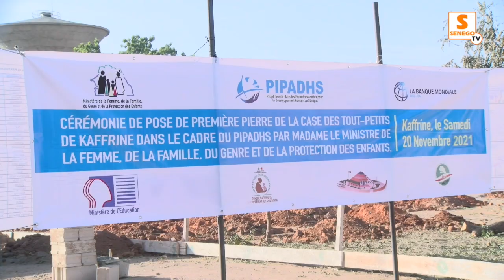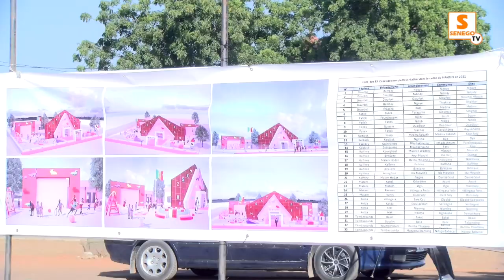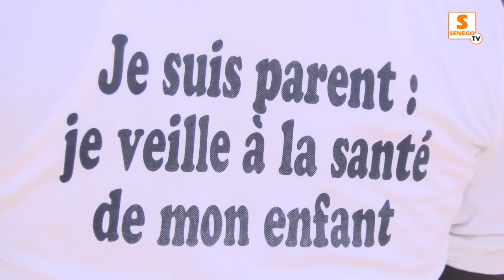REGION DE KAFFRINE : NDEYE SALY DIOP DOTE LES FEMMES D'UNE ENVELOPPE DE 320 MILLIONS ET DU MATERIELS